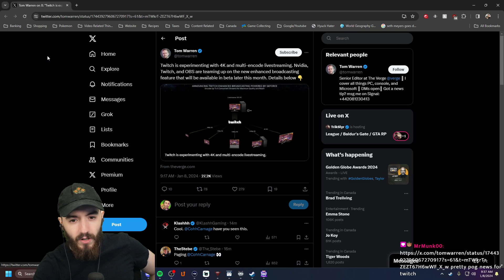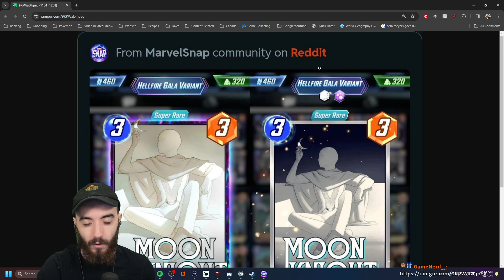Where Did the High Evo Go? (Marvel Snap)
This deck makes me feel dirty